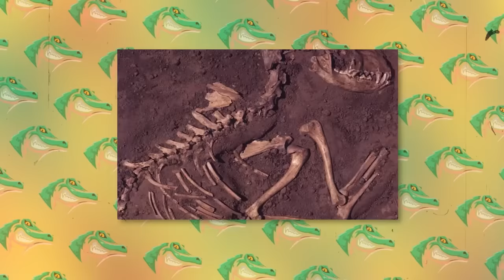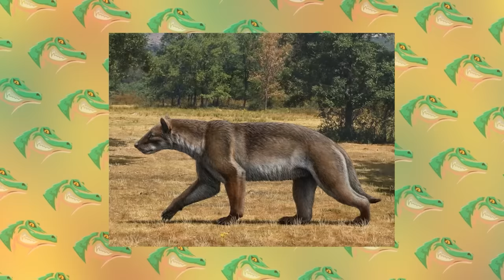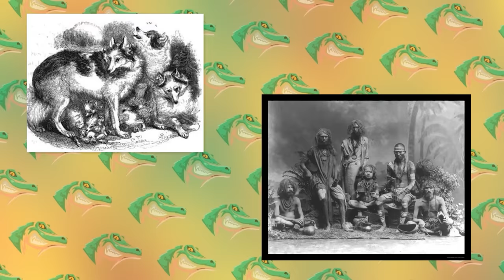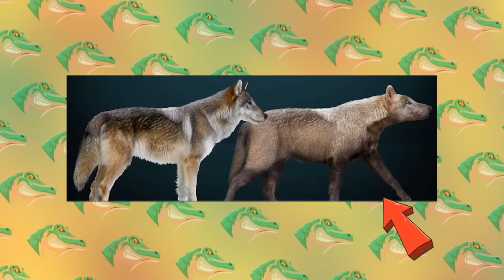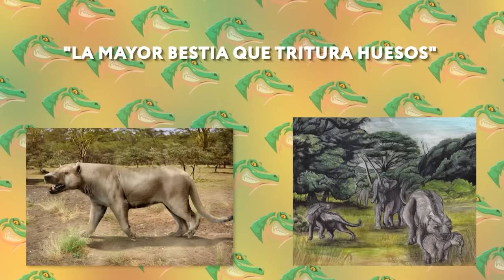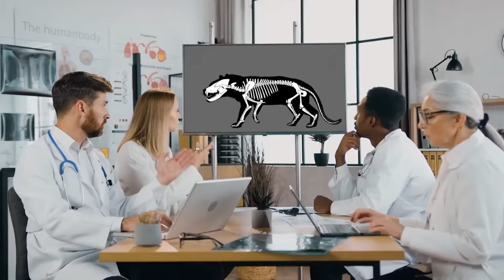Los 100 Perros y Gatos más Peligrosos Prohibidos en todo el Mundo